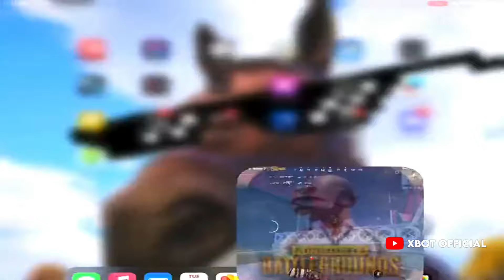Attitude Revenge Kill With Ace Master Player 😈 | 189 | Samsung,A7,A8,J2,J3,J4,J5,J6,J7,XS,A3,A4,A5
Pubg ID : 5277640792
PUBG ID NAME : YouTube XBOT
Device Name : iPhone 15 Pro Max

1. Pubg Mobile top funny moments
2. Pubg Mobile new royal pass
4. Pubg Mobile Attitude Video
5. Pubg Mobile new update
6. Pubg Mobile wtf moments
7. Pubg Mobile funny moments
10. pubg attitude status
Secondary setting pubg mobile,
2 factor authentication pubg,